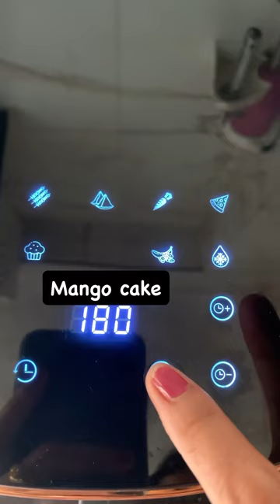Kesar mango cake sa airfryer